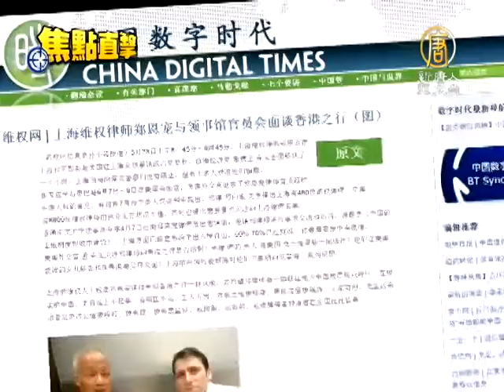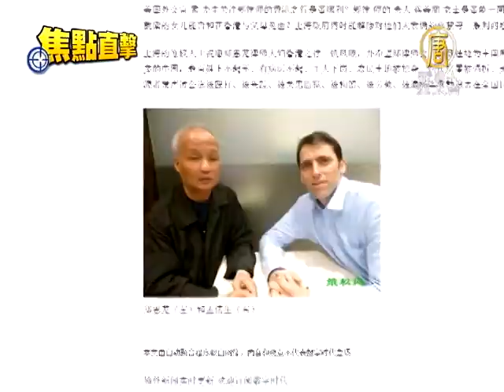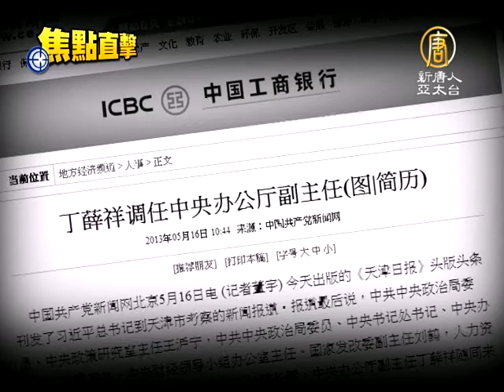【习近平_中国热点真相新闻】习欧会前 美外交官急见郑恩宠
【习近平_中国热点真相新闻】习欧会前 美外交官急见郑恩宠(ChinaBreakingNewsCN) 周一(27号)美国白宫宣布，美国总统欧巴马六月初将和中国国家主席习近平，在加州农庄会晤。而周三，美国驻上海领事馆领事孟儒生，紧急跟上海维权律师郑恩宠见面，了解中国维权律师现状。随后，上海警方表示，已经批准郑恩宠赴香港的讲学计划，催促郑恩宠速速前往香港。对于当局的催促，郑恩宠怀疑，这是中共当局在习欧会前，把他作为一颗棋子，想粉饰形象。【新唐人亚太台2013年5月28日讯】

5月23号上午，郑恩宠成功突破警方24小时的跟踪监控，在上海繁华地段餐厅，会见了美国驻上海领事馆政治处处长孟儒生。孟儒生询问了郑恩宠的境况和其他中国律师的情况，并表示要把这些情况写成报告呈交上级，为今年七月中美人权对话做准备。

上海律师 郑恩宠：「他意图很明显的，说在今年七月份要举行中美人权谈判，当中，要重点关注律师方面的问题。我就把今年四月八日，香港中文大学法律学院人权与公义研究中心艾华教授，亲自签署的邀请函，邀请我五月中旬到香港，做题为中国的土地制度和城市建设的学术演讲，并作短期的学术交流。」

据传，现任中共中央政治局常委俞正声，去年在上海律师干部会议上讲话，他说，上海有3%的律师不听话，还点了郑恩宠和北京律师倪玉兰的名字。

上海律师 郑恩宠：「（俞正声说）郑恩宠律师和倪玉兰律师，我们在法律上讲不过他，法理上搞不过他，但是我们有权停他的饭碗。所以他们对我的定性倒不是泄漏国家秘密了。就是我根本干不过你，我用行政手段把你干掉。后来我了解了，这是中共中央政法委一个会议上讲的话，而且这个讲话最原始的稿件就是周永康。」

在郑恩宠跟美国外交官会面之后的当天晚上七点钟，上海市公安局突然派一名官员找郑恩宠谈话。他抱怨郑恩宠面见美国外交官，并说正在抓紧审批郑恩宠赴香港讲学的事情。他说，上海当局已经批准，并已经上报给中央政法委。 5月24、25号，上海警方再次找郑恩宠谈话。

上海律师 郑恩宠：「他说我们对你特别宽松，他说你们抓紧准备，我们这次不仅要批准你走，还要批你爱人一块走。他说我们要亲自把你送到香港去。我到香港去你要跟我见面。我感到，他们怎么突然之间对我是这个态度了呢？我感到可能习近平在六月七日、六月八日和美国人谈判当中，他感到如果他在公开场合，对中国维权律师继续打压的话，他感到是压力。」

郑恩宠指出，习近平新任命的中央办公厅副主任丁薛祥，是原上海市政法委书记。丁薛祥对郑恩宠的情况十分了解。

上海律师 郑恩宠：「所以习近平，我个人分析，他可能在第一时间了解到这个情况，他感到美国外交官可能要提出这个问题，他所以抢先在我身上先放你走，放你太太走，你们美国人不要在郑恩宠身上做文章。实际上他把我当棋子。我认为我感到不舒服。你怎么能把我当棋子呢？」

郑恩宠批评，因为他跟美国外交官谈话了，中共当局就突然对他个人宽松了，为的是在美中峰会前想粉饰太平。但是，他表示，实际上中国大陆的律师现在受到严厉打压。上海有些律师不能随便外出，到法庭上有便衣警察在跟踪他们，如果离开法庭要坐他们的警车。在全中国来看，有的律师被剥夺注册资格，有的律师被从法庭上赶出来。现在在广西有两个律师在绝食。

郑恩宠告诉孟儒生，中国维权律师人数很多，并且凝聚起一股力量。台湾「美丽岛事件」在大陆可能很快就要到来。
新唐人记者秦雪 采访报导